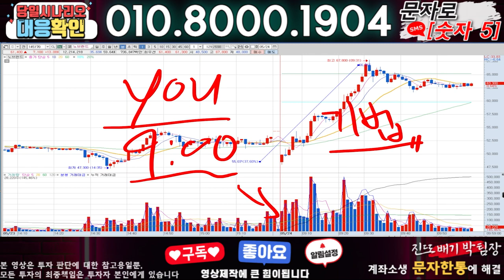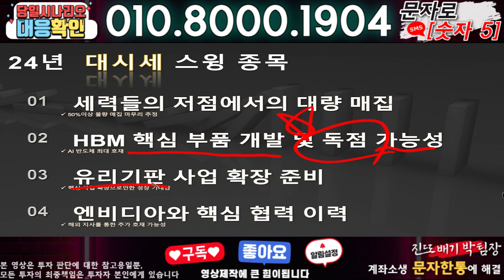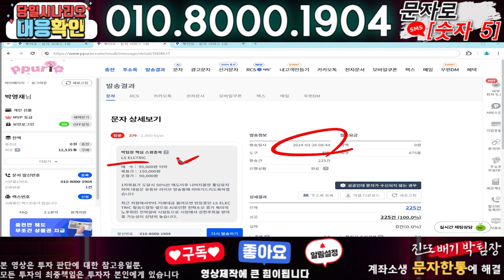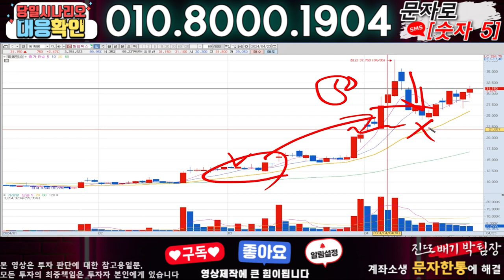대원전선 ) 3분전 기습속보-공식입장발표!! 무슨일인가?